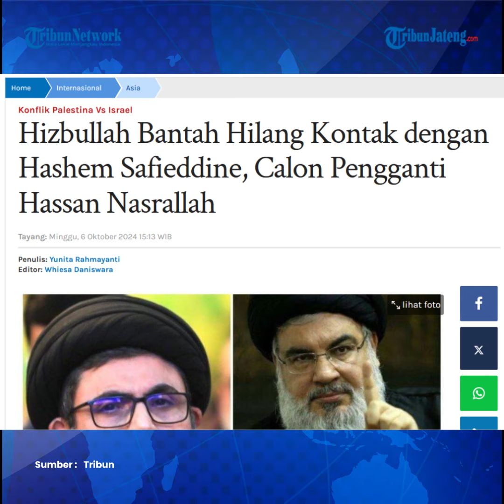Hizbullah Bantah Hilang Kontak dengan Hashem Safieddine Pengganti Nasrallah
Hizbullah membantah berita yang mengatakan Hizbullah telah kehilangan kontak dengan salah satu pemimpin seniornya, Hashem Safieddine, yang dipandang sebagai calon pengganti pemimpin Hizbullah Hassan Nasrallah, sejak Jumat (4/10/2024).